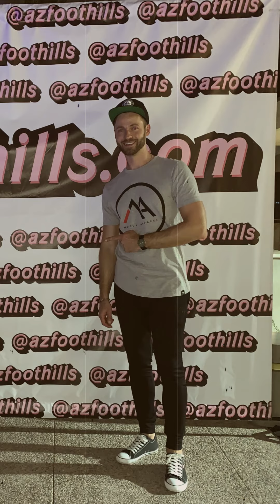MODUS APPAREL at NIGHTSWIM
🎥 This is a look back at August 2019 when I did first ever pop up shop with Modus Apparel. The event was called NIGHTSWIM and was hosted by @luxeandcity and @phxfashionweek at apartment complex Alta on Drinkwater (currently Griffin Apartments in Scottsdale, AZ) Pool party & fashion show in one and it was awesome! 💯 It was also about 200 degrees in the evening 🥵
I did not have a poster or table runner to make decent brand display, but I had support of some great people!
Enjoy the video! It’s short, but also took about 5 hours to make 😬
It was made for IGTV, so to watch it properly go